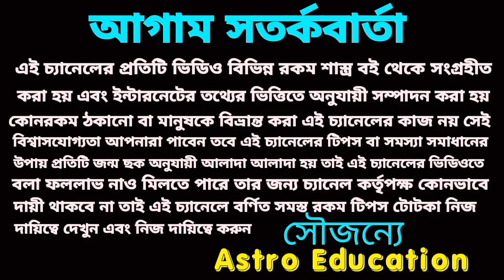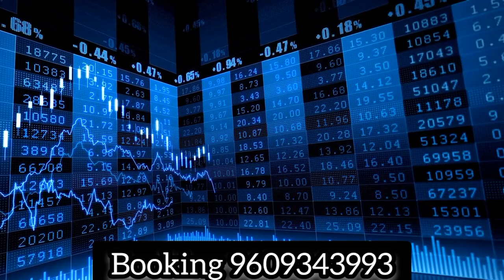এই 6টি রাশি সৌভাগ্যশালী ও মহাকোটিপতি!